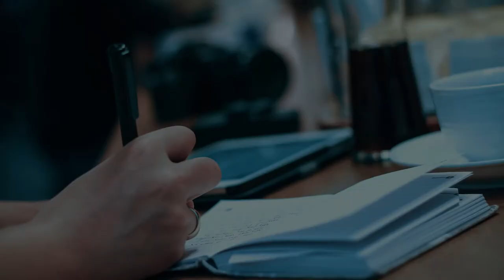KEBIASAAN BURUK SAAT MENULIS [PODCAST CIC]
WebinarSeries Bincang-Bincang Sastra
bersama CIC Official yang dikemas dalam bentuk
dan kita akan berbincang langsung dengan
Rahmat Heldy HS (Duta Baca Provinsi Banten)